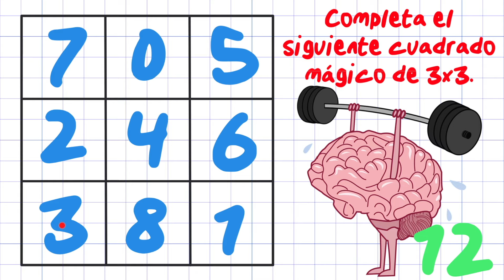❇️ CUADRADO MÁGICO Matemático Incompleto ❇️ Resolución Efectiva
Completa el cuadrado mágico de 3x3.

⏰  TIEMPOS:
0:00 Introducción.
0:59 Solución.
3:58 Despedida.